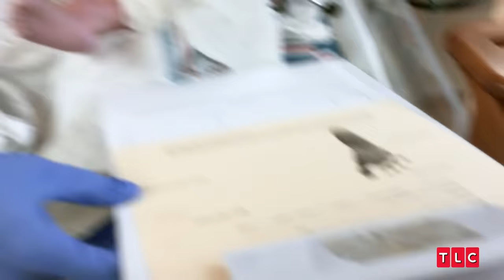Amy Gives Birth to Her Second Baby! | 1000-lb Sisters | TLC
On this episode of 1000-lb Sisters, Amy finally gives birth to her second son! Amy has always dreamed of having two children, and with the arrival of her second son, her family will now be complete! Don't miss this special moment as Amy and her loved ones welcome the newest addition to their family.

From Season 4, Episode 5: Greatest Since Sliced Bread